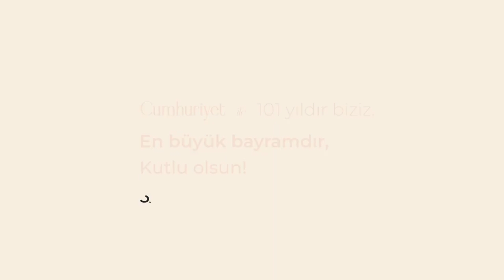101 YILDIR CUMHURİYET İLE BİRİZ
101 yıldır cumhuriyet ile biriz...

29 Ekim Cumhuriyet Bayramımız Kutlu Olsun